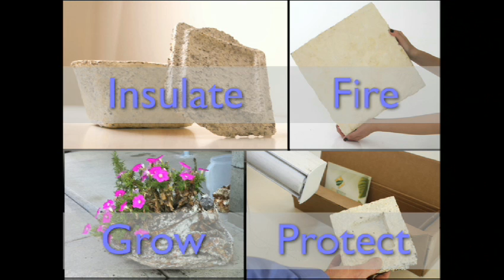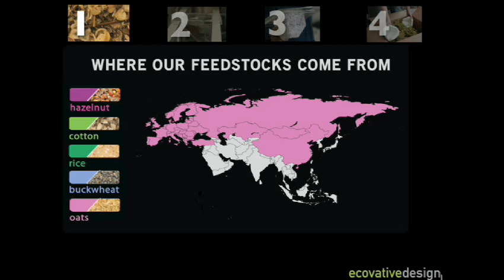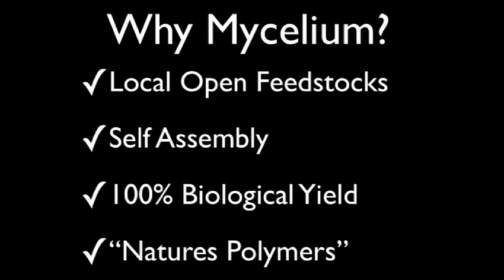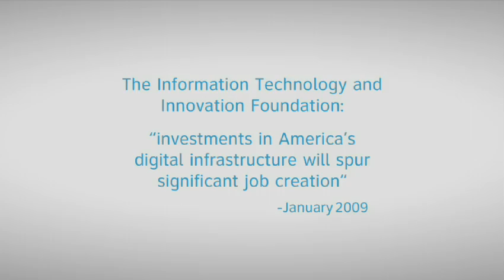Eben Bayer: Are mushrooms the new plastic?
Product designer Eben Bayer reveals his recipe for a new, fungus-based packaging material that protects fragile stuff like furniture, plasma screens -- and the environment.